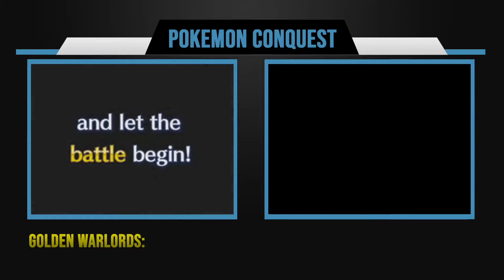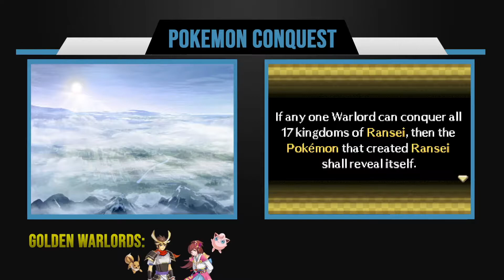Pokemon Conquest Playthrough ep 1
A glorious Pokemon adventure awaits! Pokemon conquest strikes just the right mix of well-known Pokemon mechanics with uncommon elements, such as battle tactics from games like Fire Emblem. You can expect a tactical take on the meat of this game, accompanied by characters, artwork, and music inspired from real Japanese culture! Plus, you know, that whole Pokemon thing.

It's definitely one of the top Pkmn spinoffs in my book.